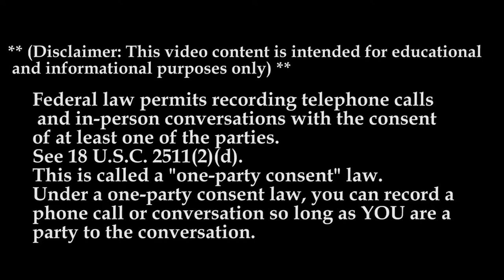Why Drive For Great Plains Transport pt2 | Lockoutmen Make The Call | MTC2.1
In this Episode Lockoutmen talks with Great Plains Transport
Great Plains Transport Is Looking for a Few Good Guys and Gals…
At Great Plains Transport, our OTR drivers are our most valuable asset. That’s why our President takes the time to meet every employee so that he can know them by name. We know it’s not hard to be a good person, and we make every effort to prove it.

We take pride in the fact that we are a diverse employer with a high ratio of female staff and drivers. This is unheard of in our industry. The transportation industry offers flexibility, security, and growth. We excel in providing a flexible work environment with the option to be salaried and take on long hauls. Your needs are met, allowing you to put more money in your pocket. We even pay for Downtime, Resets, and Continued Training.

Great Plains Transport believes in transparency across all levels. Our managers are always available to discuss your concerns, listen to your ideas, and offer input to help you accelerate your career.

If you are stuck in a dead-end job, we would love to meet you to discuss the opportunities available at Great Plains Transport.